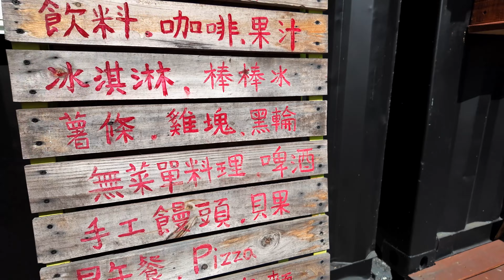『團露｜高雄六龜蘇菲凱文露營區｜SOPHIEN CALVIN CAMPING SITE｜親子瘋跑玩水放電玩到爆｜必定再訪的五星級營區｜露營區空拍及環境介紹｜AERIAL PHOTOGRAPHY』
『團露｜高雄六龜蘇菲凱文露營區｜SOPHIEN CALVIN CAMPING SITE｜親子瘋跑玩水放電玩到爆｜必定再訪的五星級營區｜露營空拍及環境介紹｜AERIAL PHOTOGRAPHY』

在蘇菲凱文露營區裡，傳說中住著一位很嚴格的營主，但我覺得人很好耶😁～維護好品質本來就是應該的，如果每團都能顧好品質，也不會要求太多，然後營地給地的位置給的超大，減帳後這大的程度只有誇張可以形容，再來就是兩座的游泳池，小孩玩水玩到爆，周圍的遊樂設施的空間也大；而且營主也會親自帶團賞紫斑蝶，餵人面蜘蛛，還有烏龜能認養，大熱天營本部有咖啡、冰、吐司、冰啤酒能購買，這幾天看到營主大概隔3～4小時就來打掃一次，水池也都沒土砂髒物，真的是超級乾淨的，在六龜的露營區裡，這絕對有五顆星的水準了，雖然很難訂到包場，但日後肯定是會再回訪的優質營區，推薦大家可以去體驗一下哦！

📽 我使用的設備 & 音樂
➤ 空拍機：DJI Mavic 2 Zoom
➤ 拍攝器材：DJI OSMO Pocket 3 / Go Pro 10
➤ 剪輯軟體：APPLE Final Cut Pro X / 剪映
➤ 快速上字幕方式：剪映AI生成字幕SRT＋轉XML Final cut pro使用